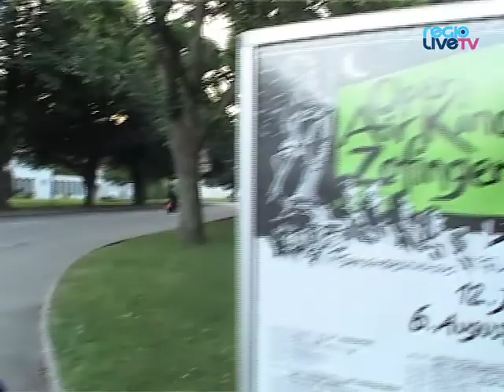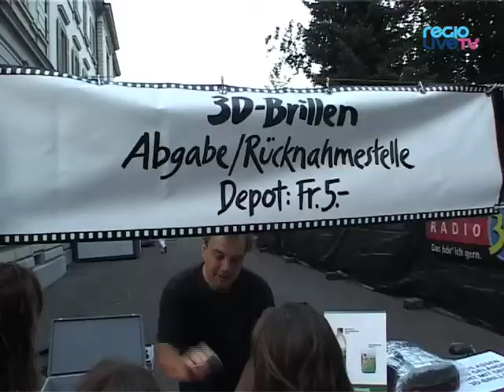regiolive.TV: Zu Besuch im Open Air Kino Zofingen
Vom 12. Juli bis zum 6. August bietet das Open Air Kino Zofingen hochstehenden Filmgenuss im Park vor dem Gemeindeschulhaus. regiolive.TV hat sich vor Ort informiert über 3D, über Wetterprognosen und über den Filmgeschmack des Organisators.